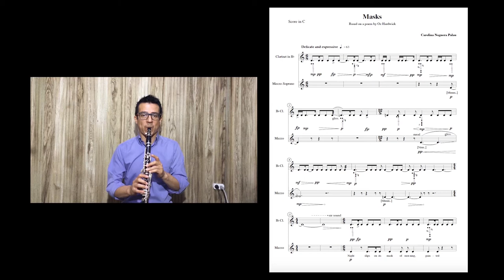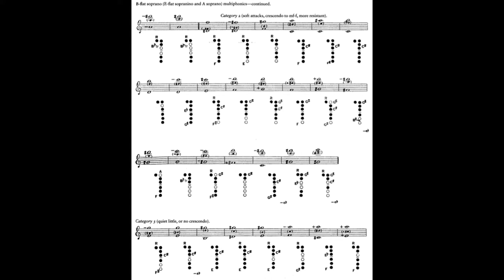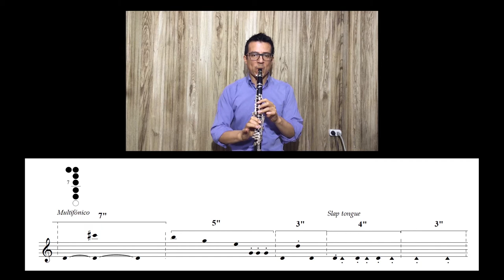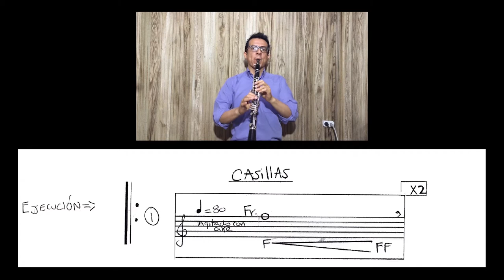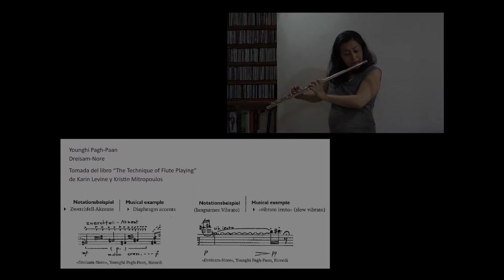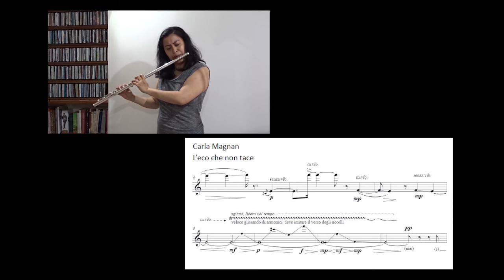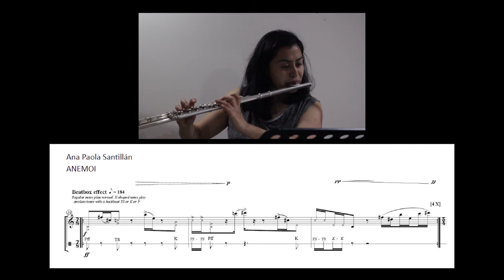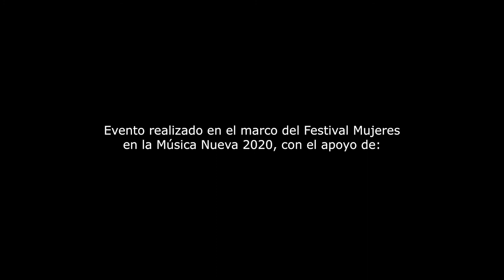Clases Magistrales Ensamble CG | Flauta y Clarinete | FMMN 2020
Proyecto en alianza con la Filarmónica Joven de Colombia, en Ensamble CG y el Círculo Colombiano de Música Contemporánea.

En el año 2020, el Festival Mujeres en la Música Nueva [FMMN] y la Filarmónica Joven de Colombia [FJC] realizamos una alianza con apoyo del Círculo Colombiano de Música Contemporánea [CCMC]. La finalidad era llevar a cabo una serie de actividades dirigidas a las y los jóvenes instrumentistas de la FJC, para contribuir a su formación musical, desarrollo como artistas integrales y agentes de impacto en el sector cultural de sus regiones y del país, y al público en general.

✹ Ponemos a disposición, en el marco del FMMN 2022, los materiales grabados para consulta online.

Clases magistrales de técnicas actuales con el Ensamble CG (Colombia)
Sesión II
Laura Cubides (flauta)
José Gómez (clarinete)

Más información:
rrss: @festivalmmn

Uso educativo
Nota: todos los materiales son utilizados con fines académicos.